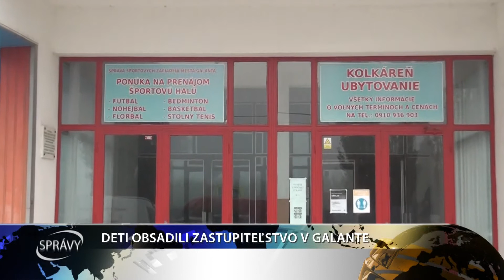DETI OBSADILI ZASTUPITEĽSTVO V GALANTE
Florbalový klub Galanta United žiada od mesta viac bezplatných hodín týždenne na trénovanie. Svoju požiadavku trochu netradične predložil predseda klubu,  a to v priebehu hodiny vyčlenenej na otázky verejnosti počas mestského zastupiteľstva.